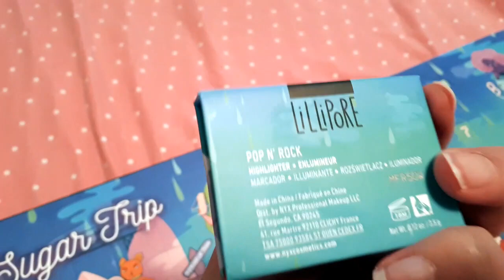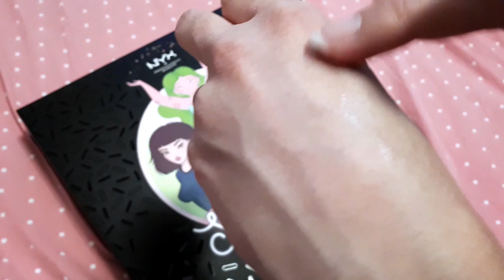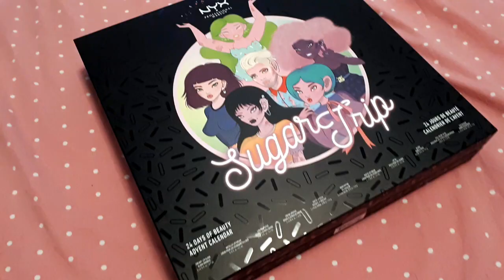Unboxing: NYX Sugar Trip Advent Calendar 2018 | Day 1 & 2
Unboxing NYX's Sugar Trip Advent Calendar (2018). I will be posting one video a day for 23 days in December.

Some days will include looks, opinions, and reviews. For day one and two, because I am terrible at being prepared, have been smushed together into this one video. :-)